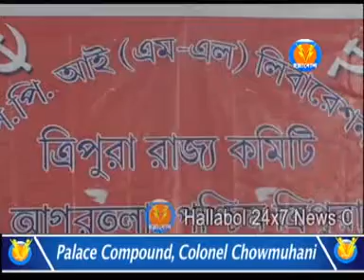রাজ্যে গণতন্ত্র নেই : পার্থ কর্মকার